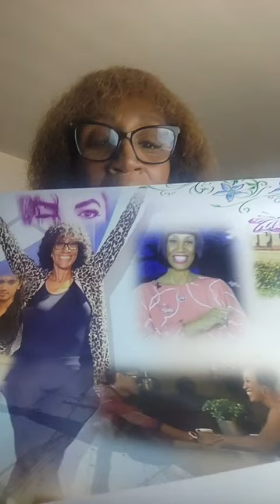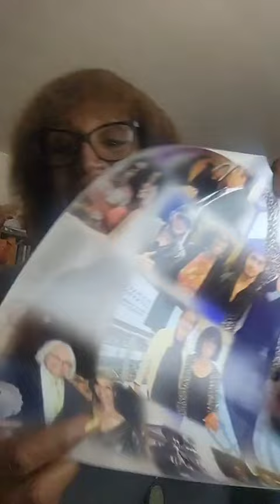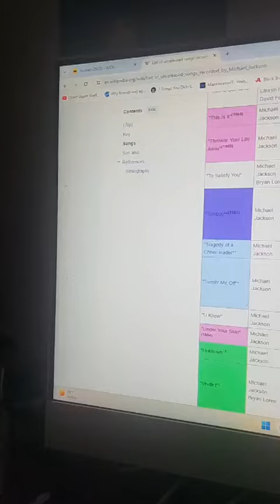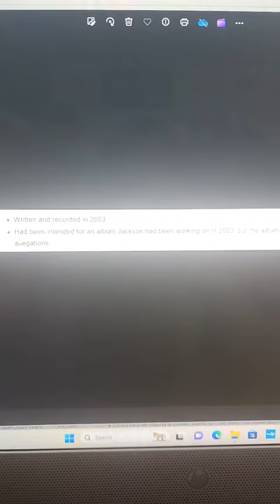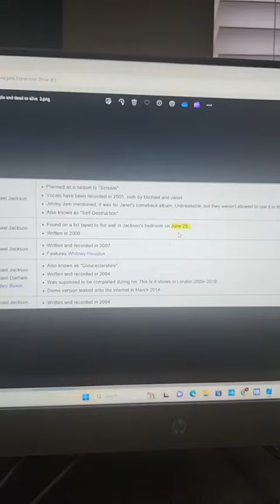Michael Jackson's DEATH HOAX SONGS, BIOPIC UPDATE & MORE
Investigative journalist, Pearl Jr, continues her reporting on the KOP & more!